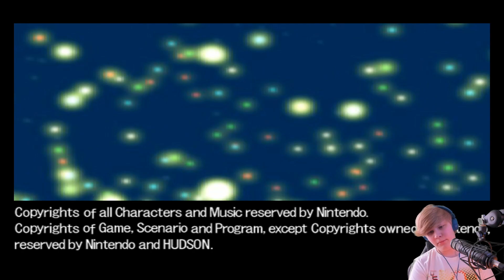Finaler Endkampf vs Bowser (Einfach) 🎲 Mario Party 5 [Story-Modus] #05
Infos Zum Video:
Kategorie: Gaming
Video Art: Let's Play
Spiel: Mario Party 5
Spielerklärung:
Mario Party 5 wurde am 10. November 2003 veröffentlicht.

Das Gameplay unterscheidet sich kaum von dem von Mario Party 4. Allerdings ist Donkey Kong ab Mario Party 5 kein spielbarer Charakter mehr. Die Items werden durch Kapseln ersetzt, die entweder selbst verwendet, oder auf andere Spielfelder geworfen werden können. In Mario Party 5 wurde der Super-Duell-Modus eingeführt, in dem der Spieler Fahrzeuge montiert und dann steuert. Diverse Teile können separat gekauft und dann montiert werden. Mit diesen Fahrzeugen kann man dann gegen eine KI oder andere Spieler in verschiedenen Turnieren, wie beispielsweise Capture the Flag, antreten.

Name: Lukas'
Mein Server: Lukas' Discord Server